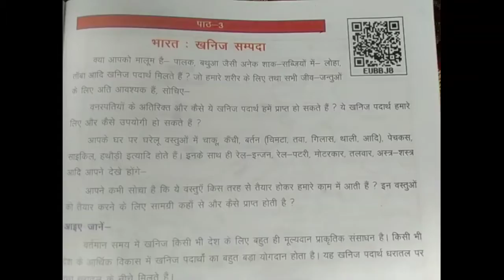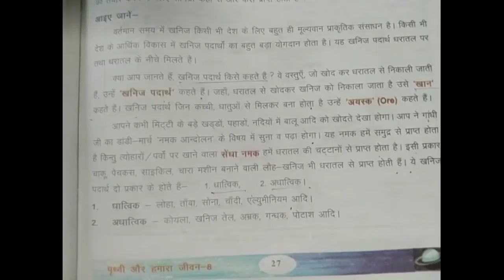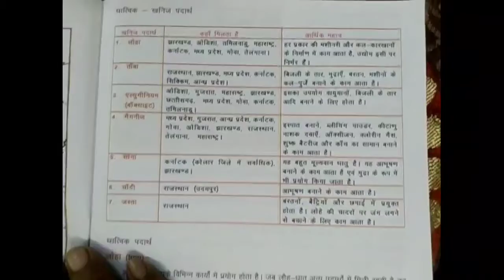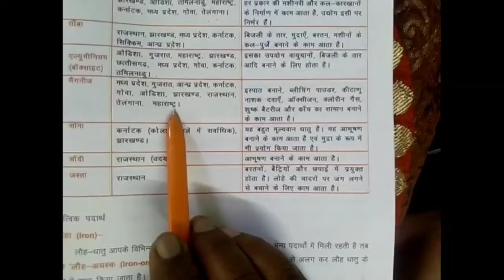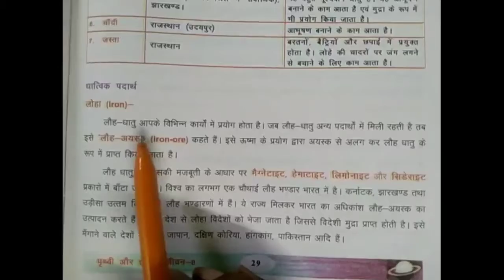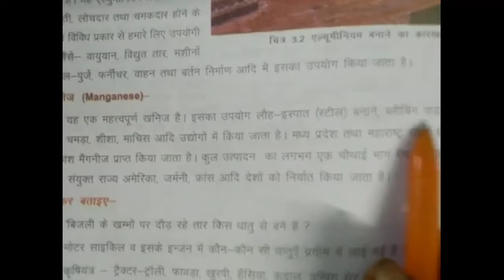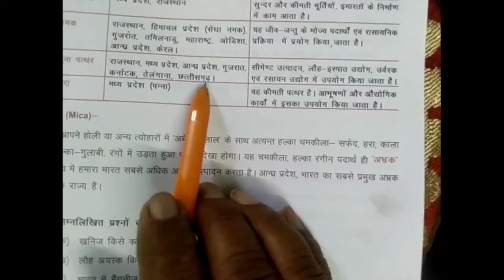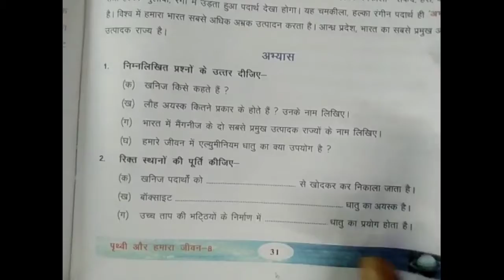कक्षा-8 ,भूगोल ,पाठ-2 ,(खनिज संपदा) द्वारा --------नवीन कुमार बिशनोई